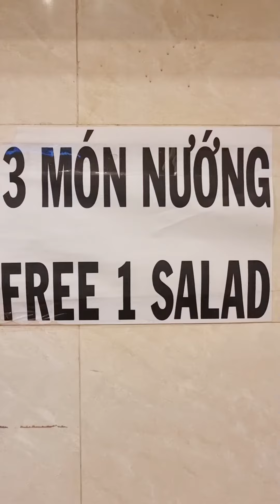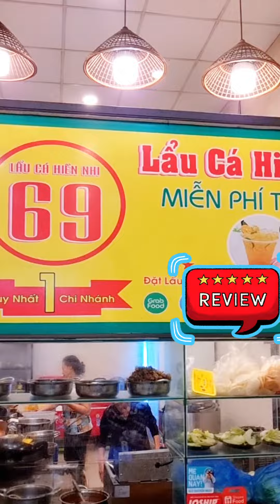Quán lẩu nướng bình dân được miễn phí trà tắc | 206 Âu Cơ Tân Bình